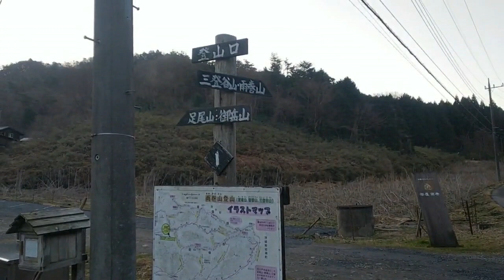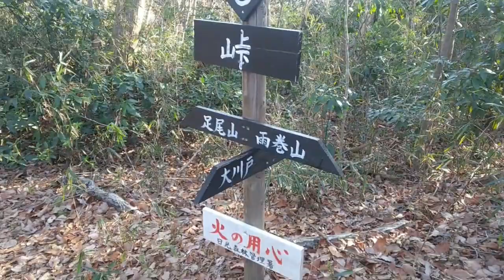【登山】栃木百名山 雨巻山 ～益子町を代表する名峰～（2020.2）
【登山】2020 鶏足山縦走～絶景・ミツマタ群生地を楽しむ「第1章」栃木百名山

【登山】2020 鶏足山縦走～絶景・ミツマタ群生地を楽しむ「第2章」栃木百名山